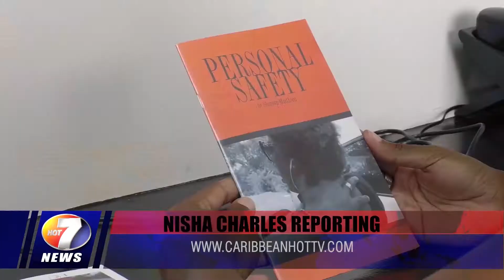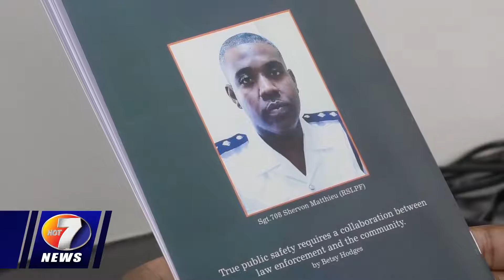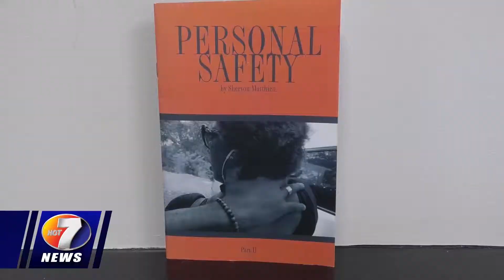DEC 21 (Part 3)